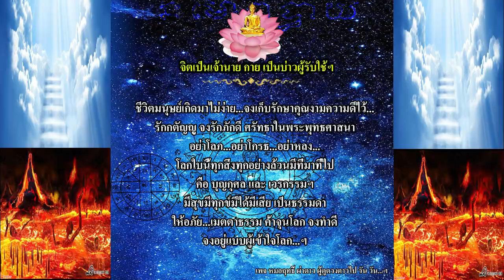หมอฤทธิ์ ผ่าดาว l ดูดวงรายวัน ลัคนา12ราศี 16/ธ.ค/2562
*ผู้สนับสนุนรายการ Support.*
"ศูนย์ดูแลรับเลี้ยงผู้สูงอายุ"
สอบถามข้อมูลโทร:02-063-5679,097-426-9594.

"เสริมดวงชะตาเซรั่มบำรุงผิวธรรมชาติฯ12ราศี"
สอบถามข้อมูลโทร:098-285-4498.